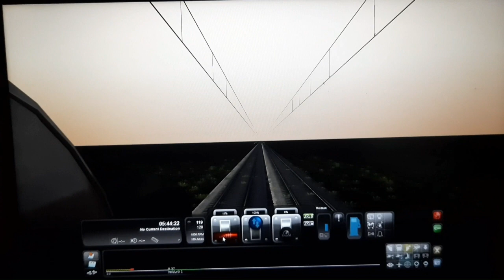Kurnool to Dhone Journey in Railworks 3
Music: Go with the Flow - Queens of the Stone Age